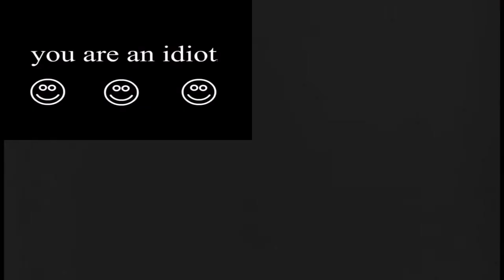(Reupload) [Sparta Remix] Multisource V6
Reuploaded by DaSpartanRemixer